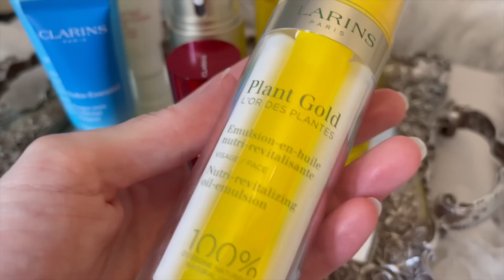Spa de luxo em Casa | Ritual com as novidades e os clássicos de Clarins e promo incrível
➜ Ganhe necessaire + travel size anti-idade + travel size tonico nas Compras da marca Clarins acima de R$ 239

BRINDES SUPER LIMITADOS

* Vídeo em Parceria com Clarins - Publicidade

Descrição dos produtos mencionados no vídeo:
➜  Máscara Facial Clarins - SOS Hydra Refreshing
A máscara facial SOS Hydra Refreshing feita para oferecer solução rápida de purificação da pele e é ideal para pele desidratada.
O acúmulo de células mortas em combinação com a retenção de água insuficiente em cada nível da pele causa a desidratação e ressecamento, e diante disso é preciso restaurar a capacidade de conservação de água na pele. O SOS Hydra proporciona conforto, e restaura a umidade da pele.

➜   Sérum Rejuvenescedor para os Olhos Clarins - Total Eye Lift
Um tratamento redensificante e firmador, projetado especificamente para realçar toda a área dos olhos, de têmpora a têmpora. Esta fina emulsão, com textura suave, torna a maquiagem mais fácil de aplicar e de longa duração. Adequado também para olhos sensíveis e para os que utilizam lentes de contato.

➜  Double Serum contém todas as descobertas recentes dos ativos extraídos das plantas, que são essenciais para a saúde e juventude da pele. Double Serum favorece a oxigenação das células* e a libertação de CO2 das mesmas (+18%). E também estimula a atividade de 2 genes implicados na proteção da pele. E aumenta a velocidade com a qual os nutrientes penetram nas células cutâneas.

➜   Plant Gold - L'Or des Plantes
Inspirada nas técnicas dos terapeutas da beleza do Instituto Clarins, que sabem exatamente como misturar óleos com outros produtos de cuidados com a pele para melhorar e aumentar seus benefícios e sensorialidade, a Clarins inovou com um frasco duplo especialmente projetado para o Plant Gold - L'Or des Plantes. Este frasco combina uma emulsão e um óleo.

➜   Óleo Relaxante Clarins Relax Body Treatment
Huile Relax de Clarins é um óleo para o corpo relaxante! A sua fórmula 100% puros extratos de plantas, entre as quais gerânio, laranja amarga, camomila e manjericão - alivia o stress e a fadiga, proporcionando uma sensação de bem-estar absoluto.

➜   Tônico Corporal Clarins Huile Tonic - 100 % puros extratos de plantas.
Huile Tonic de Clarins firma, tonifica, previne a flacidez e o surgimento de estrias. Além de deixar a pele super gostosa, protegida da desidratação e muito macia.

* Video de Clarins cedido por Clarins Paris

Lojas nacionais e internacionais que a Cinthia confia e é parceira
➜ Sweetcare (loja de Portugal que entrega aqui) (use o copum CINTHIA5 para ganhar desconto em todas as suas compras - não soma com outras promoções)